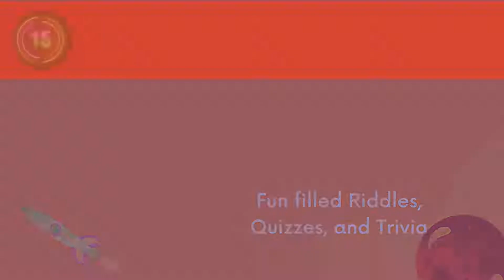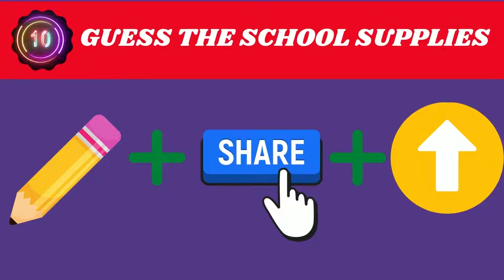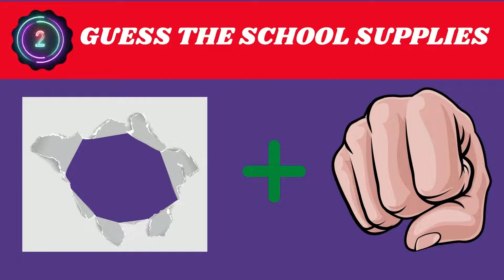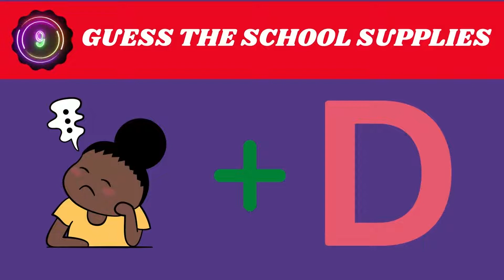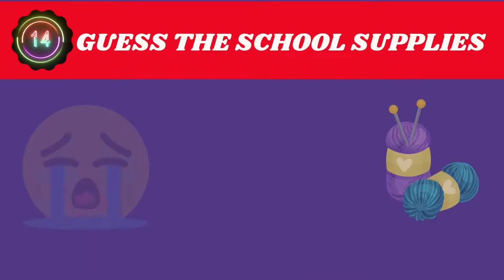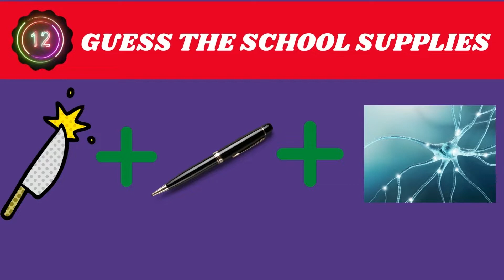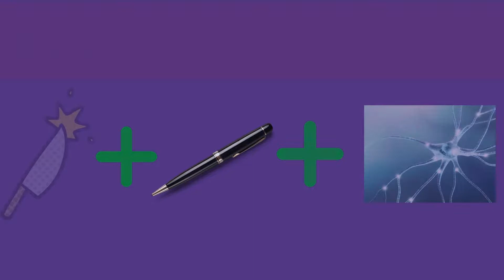Can you guess the school supplies by Emoji|Emoji games| Emoji quiz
esmart emoji
guess the emoji
emoji game
brain teasers
emoji games
emoji fun
emoji challenge
test your brain
brain game
emoji puzzles youtube
emoji games quiz
puzzle games for kids
emoji quizzes
brain games
emoji quiz challenge
puzzle games
emoji puzzles
guessing game
cool puzzles
emoji quiz
emoji puzzles hard
can you guess birds by emoji
emoji
guess the word
Can you guess school supplies by emoji

emoji quiz, emoji challenge, emoji puzzle, emoji movie challenge, emoji trivia, emoji puzzle, emoji game